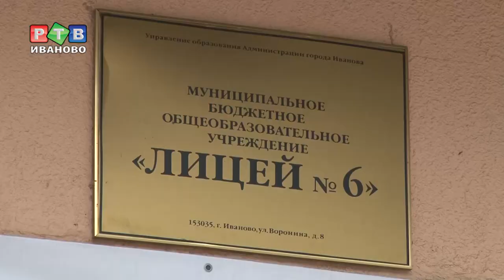Новые интерьеры и планы лицея №6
Лицей №6 может похвастаться новым интерьером. К учебному году здесь многое изменилось – проведен косметический ремонт помещений и оформлены зоны отдыха.